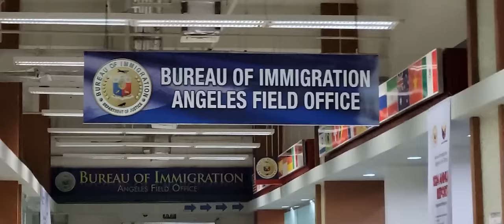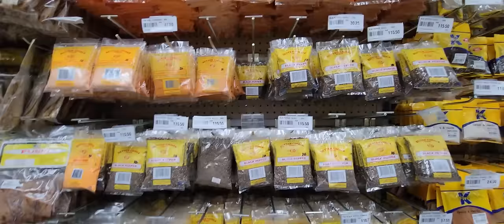DAVID RELAXING TIME....(ANGELES CITY)....